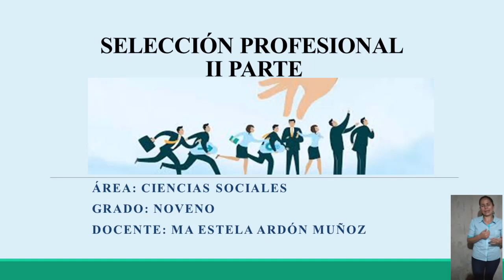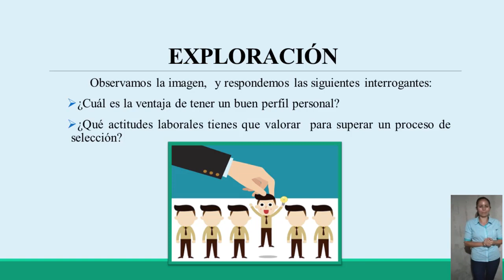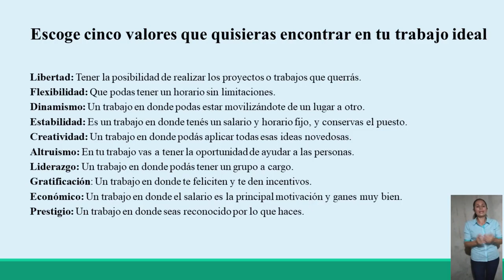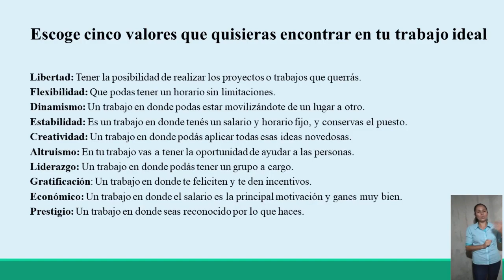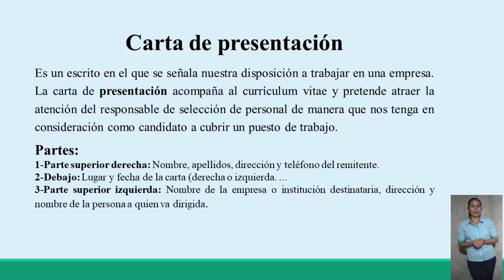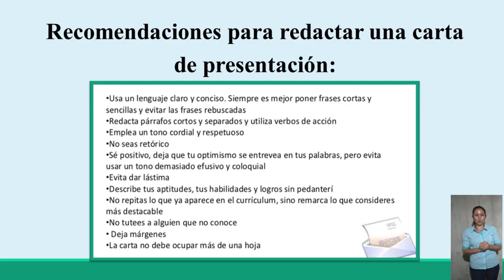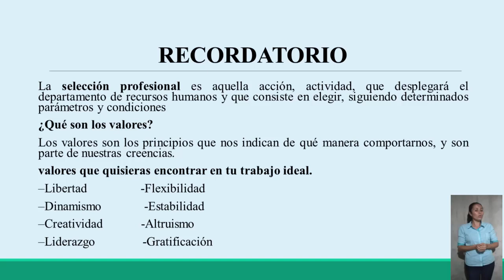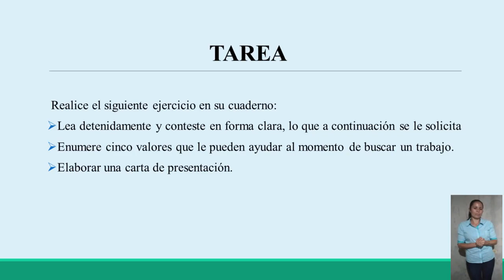Selección profesional clase 2 – Noveno Grado – Ciencias Sociales